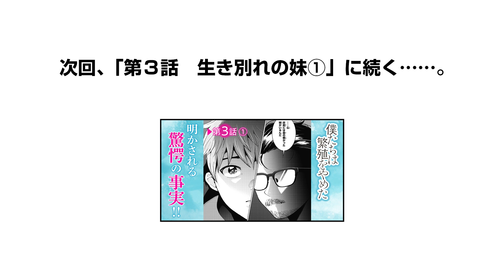【ボイコミ】『僕たちは繁殖をやめた』第2話②【無料】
誰も教えてはくれなかった。
この恋は禁忌だということを。

さおとめやぎ

最高の映画を作りたい……そんな夢を抱く大学3年生の百足心が出会ったのは、女優かと見間違うほどの美人・大迫瞳。彼女はなんと、心が通う大学に入学予定の新入生だった。運命に導かれ、次第に惹かれ合っていく心と瞳。だが、二人は知る由もなかった。恋に落ちた相手が、血の繋がった”兄妹”であるということを。決して結ばれてはならぬ二人が織りなす禁断純愛ラブストーリー、開幕。